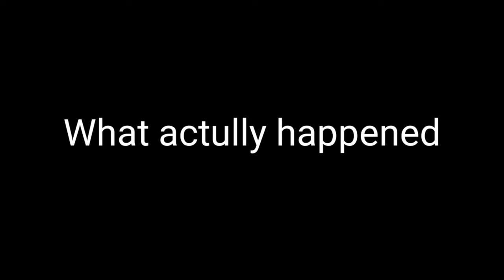Most Dangerous cobra attacks || green anaconda || snake video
Most dangerous cobra snake attacks || most realistic snake movie.

anaconda

 @N K Films International